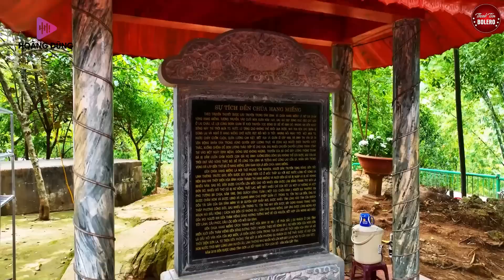Buồn Làm Chi Em Ơi✨MAI TIẾN ĐẠT-LK Nhạc Sống Trữ Tình GÁI XINH 4K VẠN NGƯỜI MÊ🔴TOÀN BÀI HAY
➤ Tác Phẩm :
❖▬▬▬▬▬▬▬▬▬▬ஜ۩۞۩ஜ▬▬▬▬▬▬▬▬▬▬❖
( Mọi sản phẩm thuộc bản quyền của  "BeatChatLuongCao" – Đề các tổ chức cá nhân không re-upload dưới mọi hình thức)